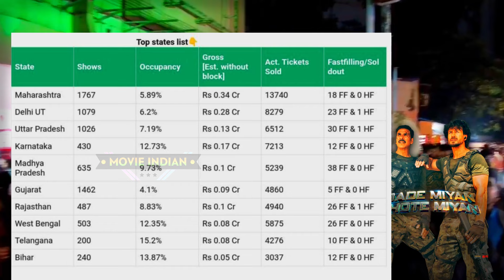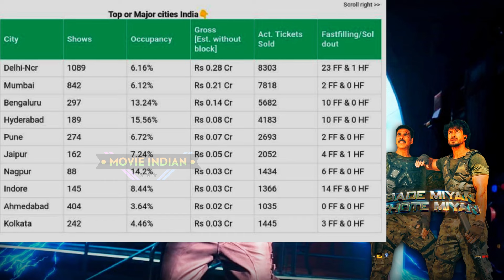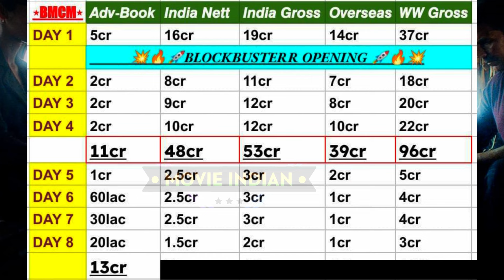BMCM (Day-8) रेड अलर्ट कमाई🚨🔥 Bade Miyan Chote Miyan DAY-8 Box Office Collection ALL iNDIA Report📍